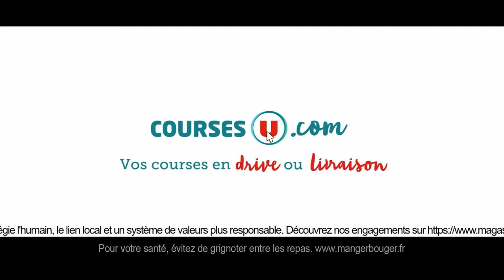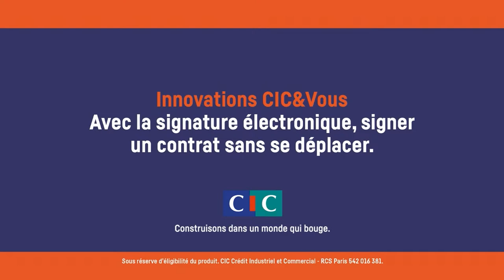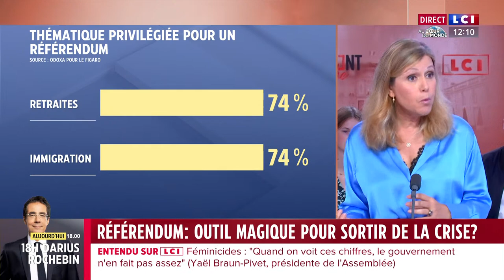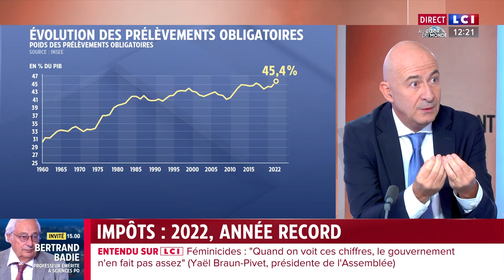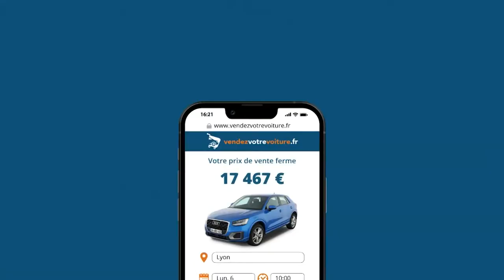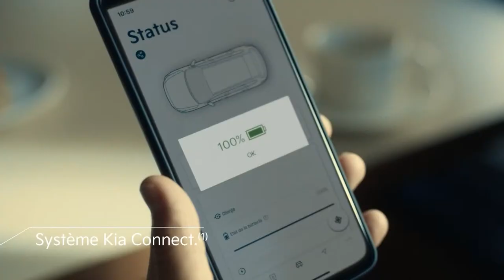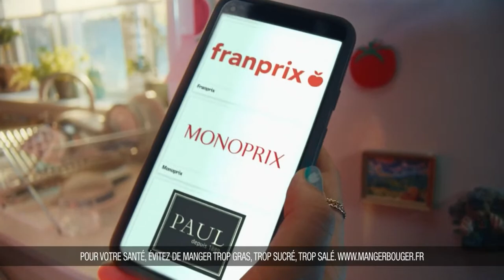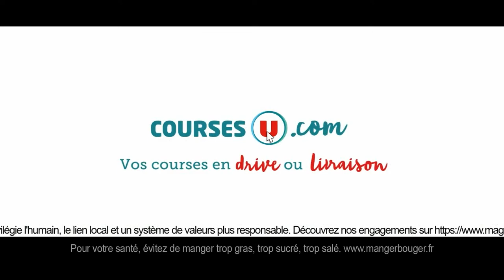Yaël Braun-Pivet, présidente de l’Assemblée nationale, dans "𝐋’𝐄́𝐯𝐞́𝐧𝐞𝐦𝐞𝐧𝐭 𝐝𝐮 𝐝𝐢𝐦𝐚𝐧𝐜𝐡𝐞 𝐋𝐂𝐈",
La présidente de l'Assemblée nationale est l'invitée de Marie Chantrait dans L'Événement du dimanche, sur LCI